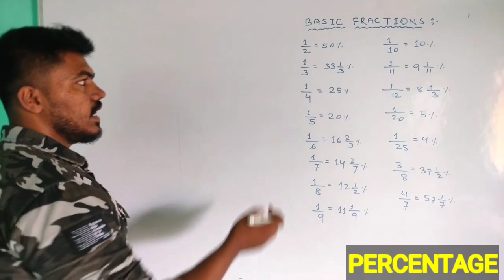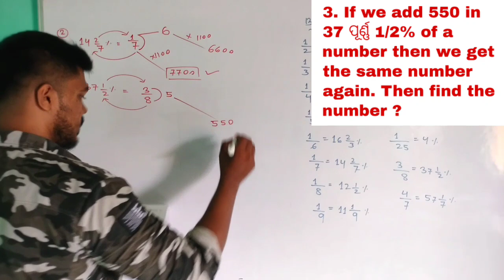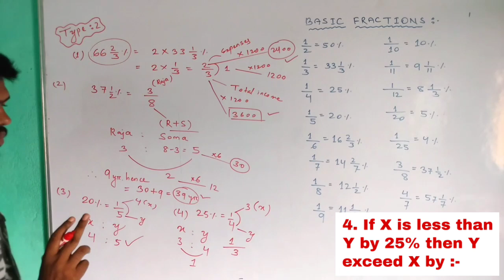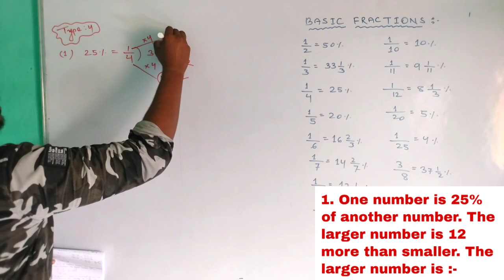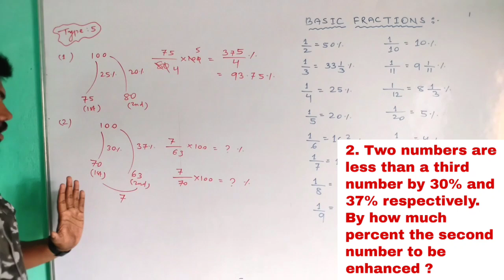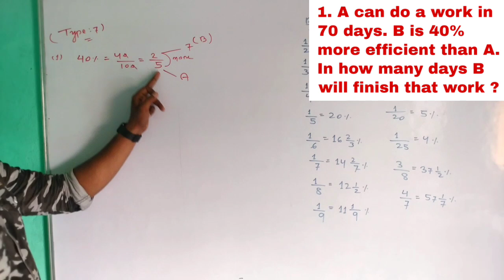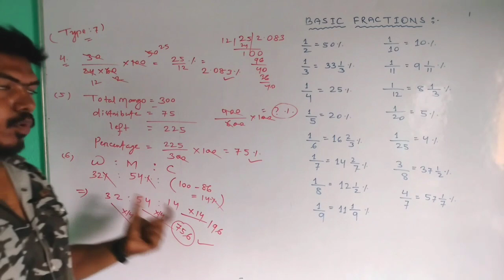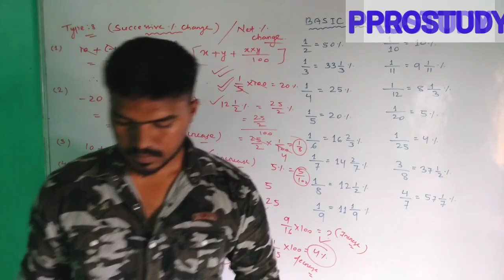PERCENTAGE ONE SHOT VIDEO || JT || RI || OTET || OSSSC FIREMAN LI FOREST GUARD AMIN ICDS SUPERVISOR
I hope that you will enjoy the session. For more amazing lectures and exam preparation, keep join with us @Prostudy 👍🏻

This class will Helpful for all compititive exams like - Junior Teacher, OTET, CTET, OSSTET, Fireman, OSSSC, SSC, Forest guard, RI, ARI, Amin, Odisha Police, SI, Live stock inspector, SFS and so on.